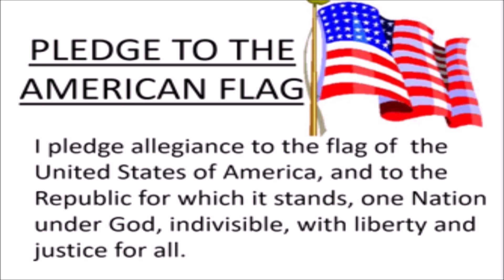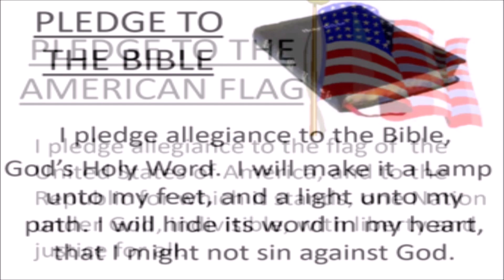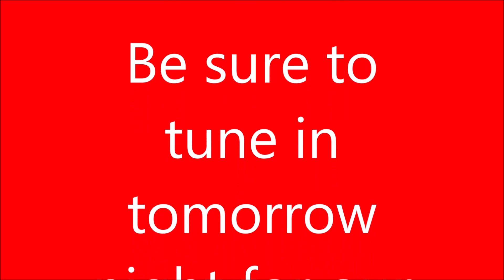VBS 2020 Faith Over Fear Sunday Night 8/2/20